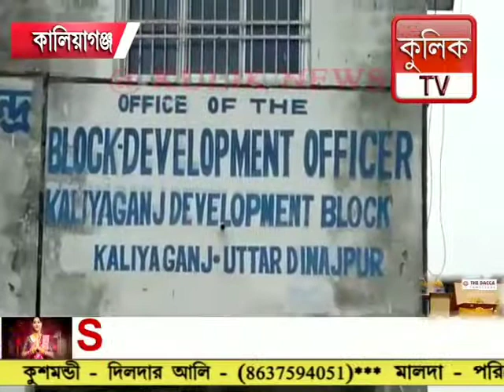২৪ ঘন্টার মধ্যেই টোটো উদ্ধার করল পুলিশ | ৪ দফা দাবীতে আন্দোলন মোটর ভ্যান চালকদের |Raiganj Kulik News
1) ২৪ ঘন্টার মধ্যেই চুরি যাওয়া টোটো উদ্ধার করল পুলিশ।
2) ৪ দফা দাবীতে আন্দোলন মোটর ভ্যান চালকদের।
3) পথ দূর্ঘটনায় গুরুতর আহত লড়ি চালক।